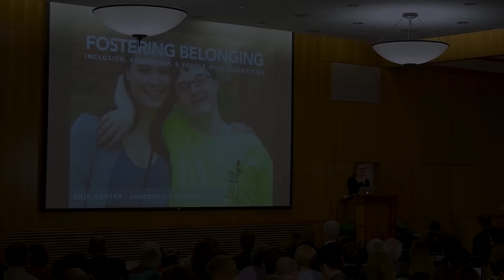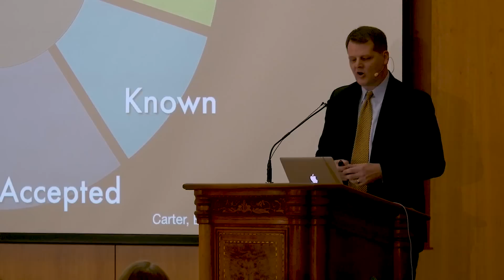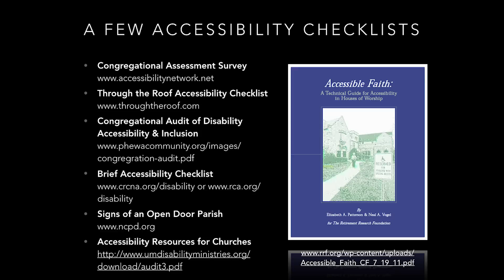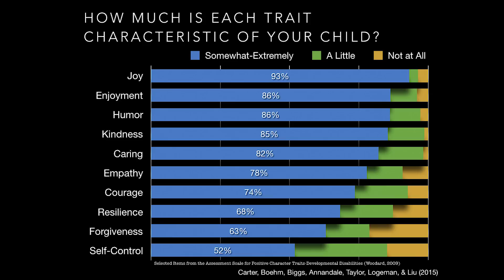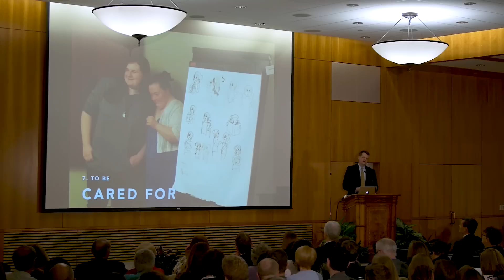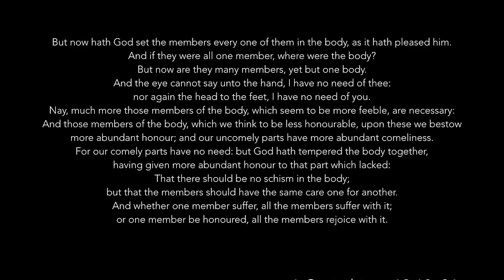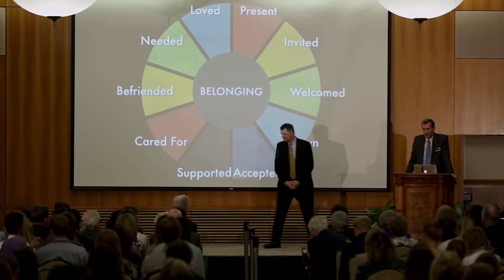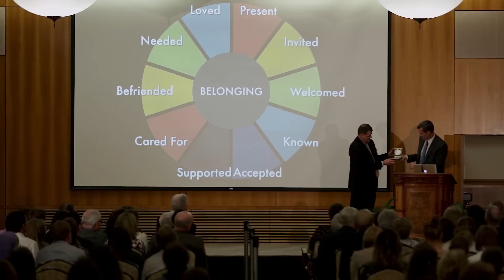Marjorie Pay Hinckley Lecture 2018